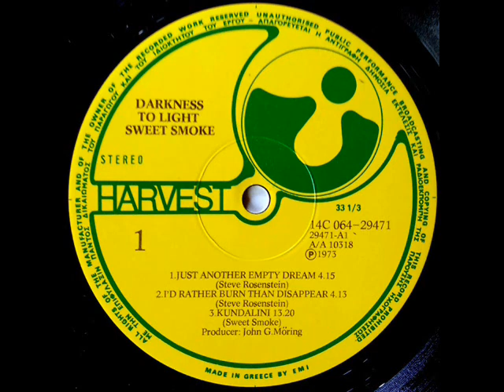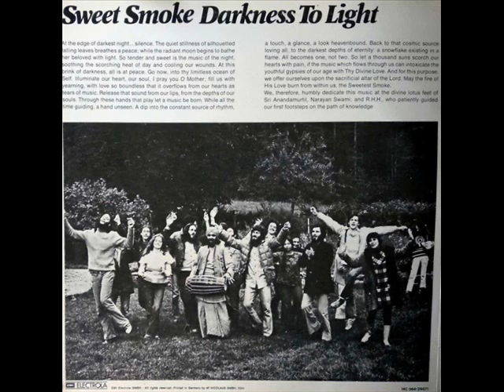SWEET SMOKE - I'd Rather Burn Than Disappear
ALBUM Darkness To Light (1973)
Second album of unique psychedelic
jazz-rock band Sweet Smoke, surely is one
of those albums which left deep and influence to rock music, but like many somehow
was left behind.
Although band`s origins are from Brooklyn
in New York where they have been formed in 1967, their true inspiring andcreating territory was Germany. To be precise – the social community to where
they moved from USA at the end of the sixties. Like many hippy free-living
communities that functioned in America and Europe, it gave many vibrations forcreating a lot of good free-spirit music. After their master-piece debut album“Just a Poke” from 1970 (that ingeniously consisted of only two twenty-minute
songs with long and technically sophisticated instrumental parts, thatindividually where placed on each side of the vinyl LP), they went farther in experimenting with second. This six-song story is practically the aftermath of their first album. Five-piece band enlarged to seven members. The debut
formation, that consisted of Marvin Kaminovitz
(lead guitar and vocals), Andy Dershin (bass guitar), Michael Paris
(tenor saxophone, alto recorder, vocals, percussion), Jay Dorfman (percussion and drums) and Steve Rosenstein (guitar and vocals) added Rochus Kuhn (violin,cello) and Jeffrey Dershin (piano, percussion, vocals) in order spread the musical possibilities.“From Darkness to Light” is more acoustic
and diversified that the first one. Each of six songs have their own stories, that create an, practically, tangible atmosphere. Album starts with “Just another empty dream” – maybe the only song that more or less reminds of the first album, maybe because of its tempo and rhythm brakes in the middle. Second song “I’d Rather Burn Than Disappear” is a deep-minded confession in folk
sounding acoustic manners, accompanied with alto recorder’s soft and pure sound. That`s where the band already moved the barriers of their musical experimenting. Much farther they went with the third, last A side song –
Kundalini, that shows how much they were influenced and inspired by yoga and Indian culture they experienced in commune. Song transforms to jazz jamming closer to the end.
B side begins with folk rock track “Believe
me my friends” that has that Crosby Stills and Nash groove and multi-vocal support. At some parts it even goes more progressive, and of course more jazzy.
Next “Show Me the Way to the War” is funky-jazz oriented song probably inspired by Vietnam and the whole cold political situation that they observed from the peace environment they were at the moment. The last song album-titled “Darkness
to Light” is almost thirteen-minute mix of various influences demonstrated in this combination of soft singing poem and good individual solos with many rhythm breaks.